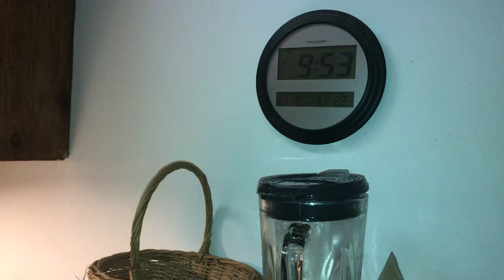It's 10pm and time to feed the Nubian goats (again) | Homesteading is an all-day affair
Not only do we have Cane Corsos, French Bulldogs and Great Pyrenees... we're caring for Nubian & Nigerian Dwarf goats, Chickens, Ducks and Rabbits! Homesteading is a 24/7 job!

Be sure to check out our Twelve Titans Kennels main YouTube Channel

WHY ARE WE "TWELVE TITANS"?